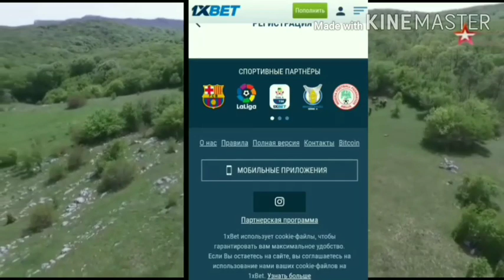ӨТӨ СЫНДУУ ӨТӨ КЕЛИШКЕН КУЛУК АТТАР САТУУГА ЧЫКТЫ.